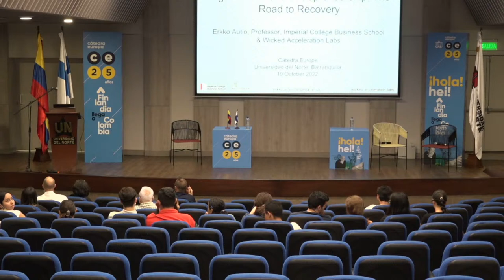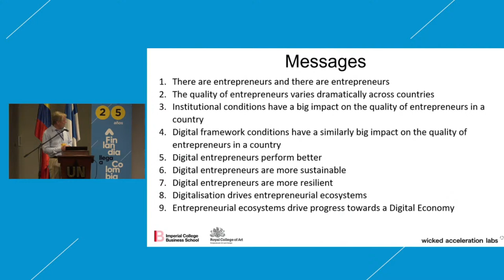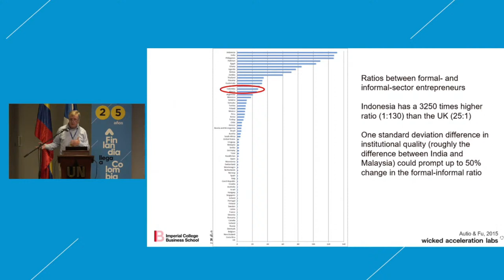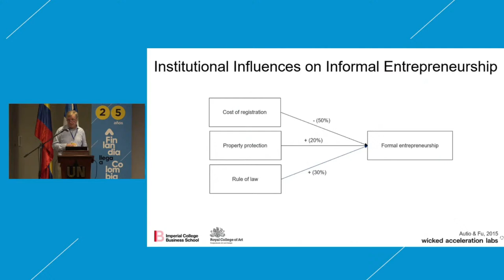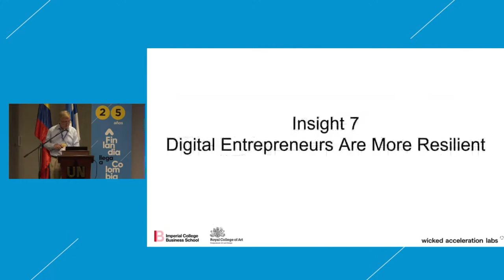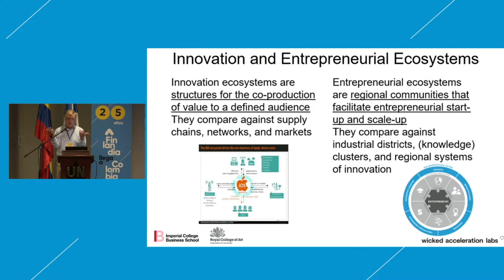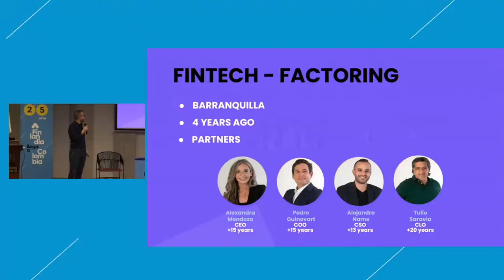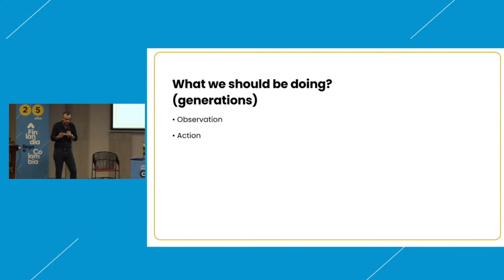Digitization and Entrepreneurship - the Road to Recovery